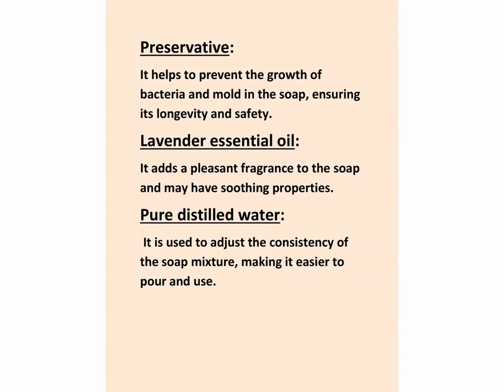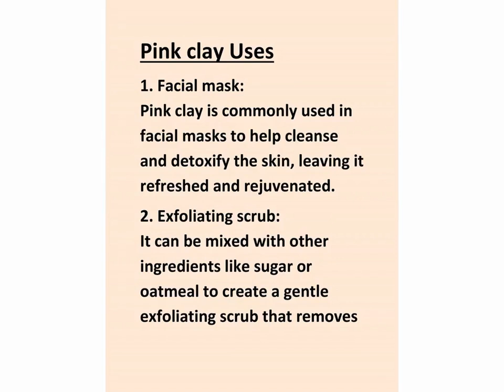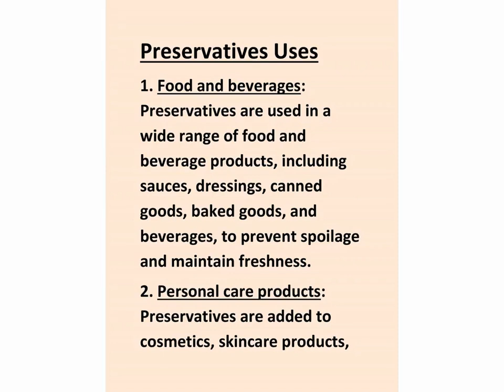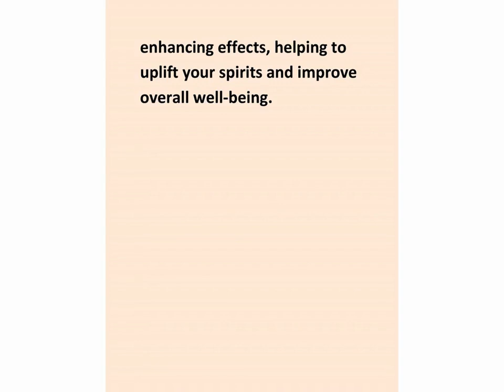How to Make Facial Cream Soap at home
About Facial Cream Soap:
The formulation of facial cream soap typically includes a combination of gentle surfactants, emollients, humectants, and other beneficial ingredients. These ingredients work together to remove dirt, oil, and impurities from the skin's surface, while also maintaining its natural moisture balance.
The surfactants in facial cream soap create a lathering effect, allowing the product to effectively cleanse the skin by lifting away dirt and excess oil. These surfactants are usually mild and gentle to avoid stripping the skin of its natural oils, which can lead to dryness and irritation.
Emollients, such as natural oils or butters, are added to facial cream soap to provide hydration and nourishment to the skin. These ingredients help to replenish moisture and improve the skin's texture, leaving it feeling soft and smooth.
Humectants, such as glycerin or hyaluronic acid, are also commonly included in facial cream soap formulations. These ingredients attract and retain moisture, helping to keep the skin hydrated throughout the cleansing process.
Additionally, facial cream soaps may contain other beneficial ingredients like vitamins, antioxidants, or botanical extracts, which provide additional skincare benefits such as soothing, brightening, or anti-aging effects.
To use facial cream soap, simply wet your face with water, lather the soap in your hands, and gently massage it onto your face in circular motions. Rinse thoroughly with water and pat dry. It is recommended to follow up with a moisturizer to lock in hydration.
Overall, facial cream soap offers a gentle yet effective way to cleanse and nourish the skin, leaving it feeling refreshed and rejuvenated.